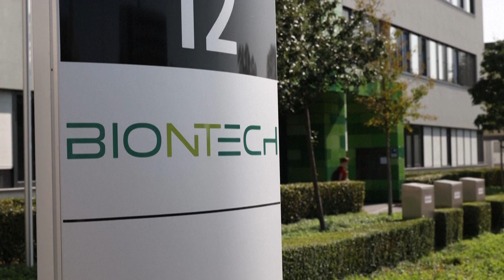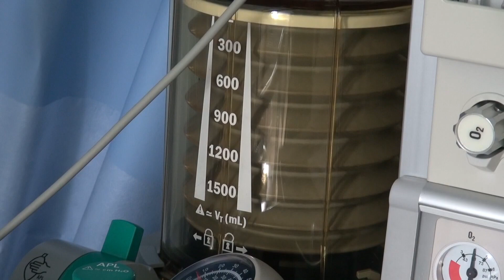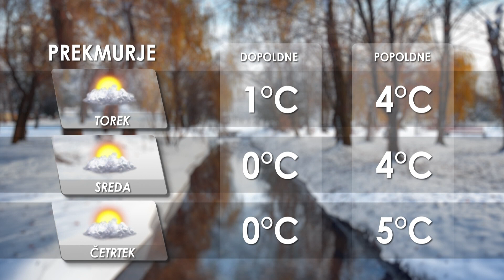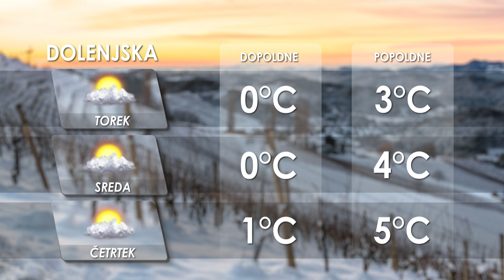[Kratke novice] 25.01.2021 Novice ob 13h na Nova24TV